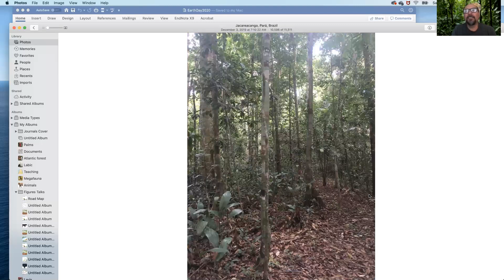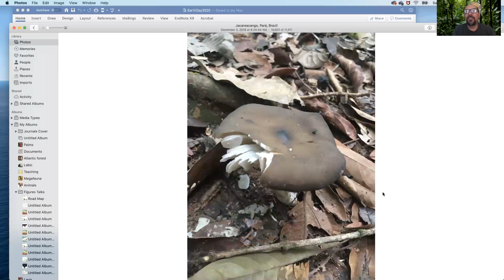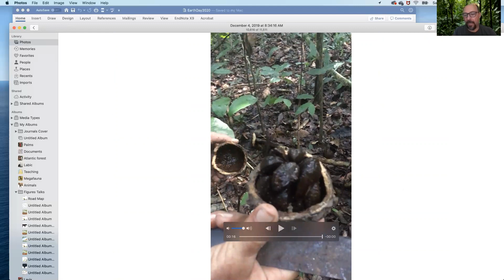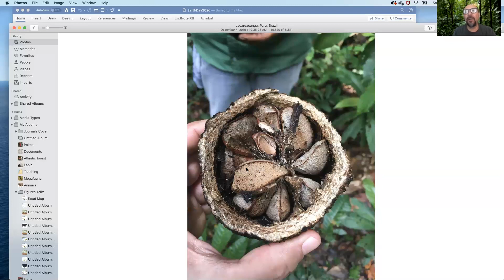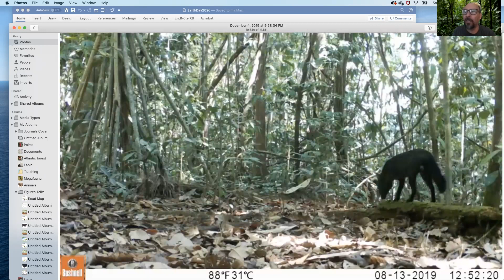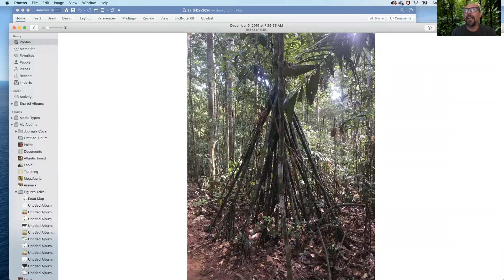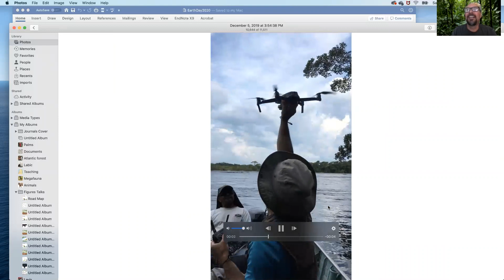Earth Day Interviews!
Sixth-grade student, Nick J, interviews University of Miami Ecology professor, Dr. Galetti.